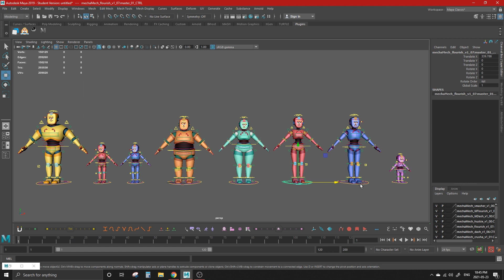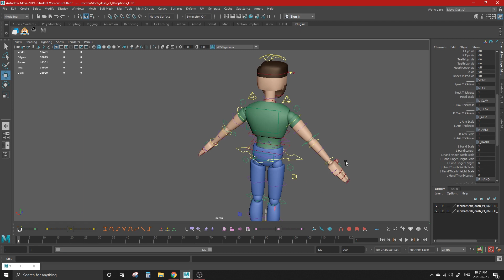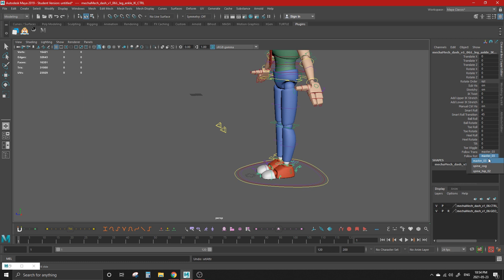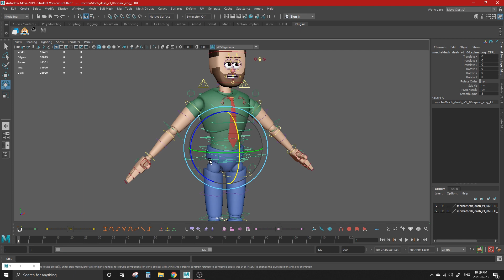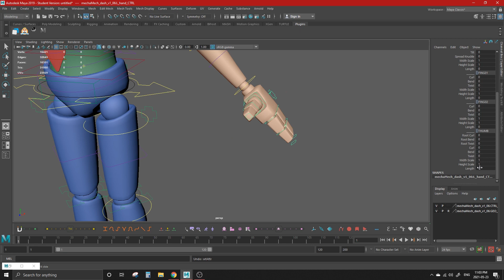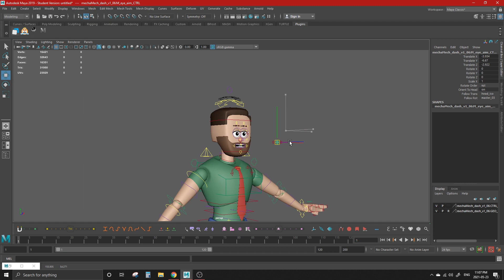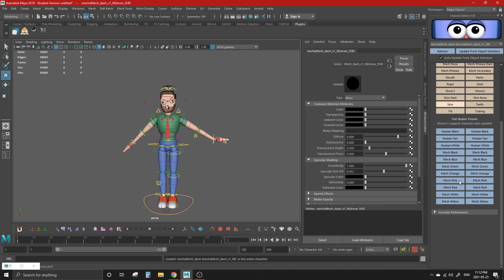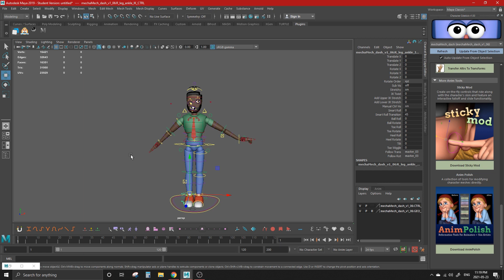Mecha-Mechs Rig Review - 3D Animation Tutorial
Welcome to Maya!

Maya is a beautiful (and frustrating) world where you can literally do anything you put your mind to. Today,  we're doing something a little different. We're going to talk about the Mecha-Mech Family Rig Pack recently released by fRigging Awesome Studios!

--*I do not give private lessons*--

My name is Skitty, and I want to help you (and get your feedback!) in 3D animation. Currently, I have 5 years of experience working in children's animated TV shows such as Inspector Gadget, Little People, and Jim Henson's Doozers.